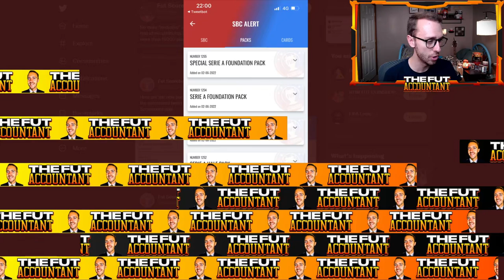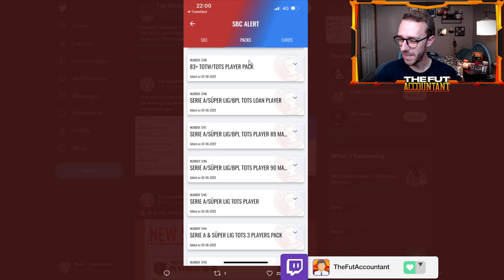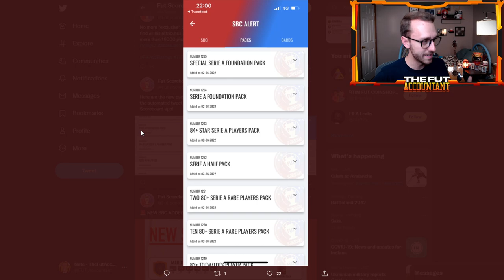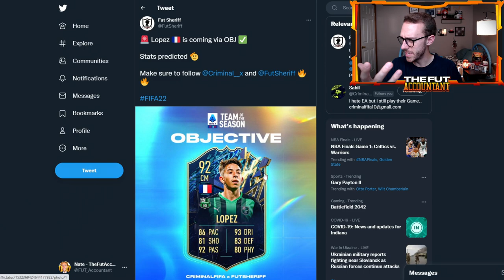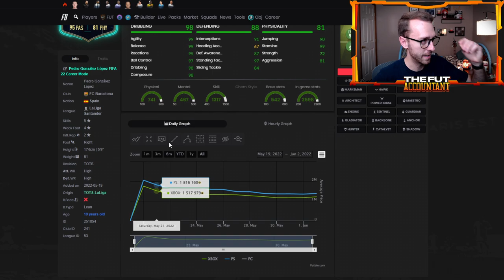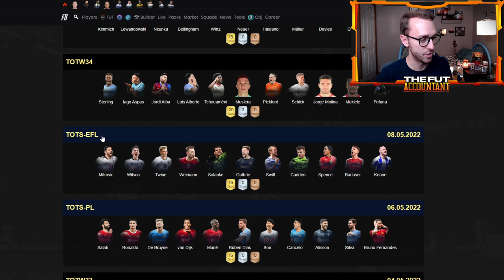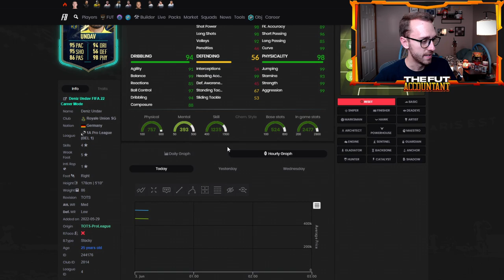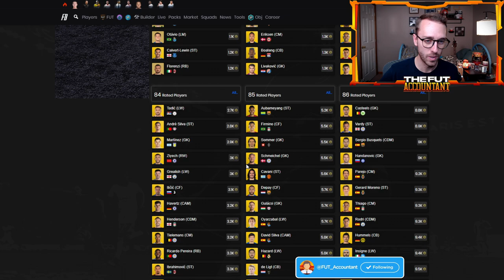SERIE A TOTS IS HERE! CONTENT LEAKS AND MARKET PREDICTIONS! FIFA 22 Ultimate Team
Serie A TOTS Is Here!

I think EA need a little extra juice to make this Team of the Season hype, let's hope they do it! We talk all things related to the new TOTS Cards dropping in FIFA 22 Ultimate Team Today!